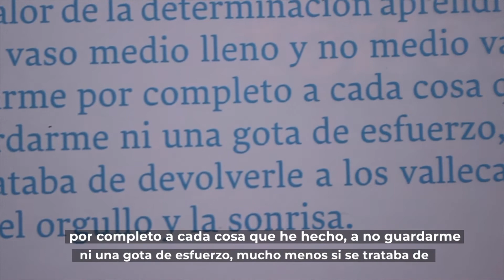El Valor de la Determinación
En las páginas de mi libro LiderazgoParaConfiar retrato las experiencias más significativas de mi trayectoria. Del valor de la determinación aprendí que tenemos una fuerza que motiva la conquista de nuestros sueños y que a pesar de las dificultades no podemos desfallecer en el logro de ellos.
Los invito seguir conociendo más de mi historia en LiderazgoParaConfiar